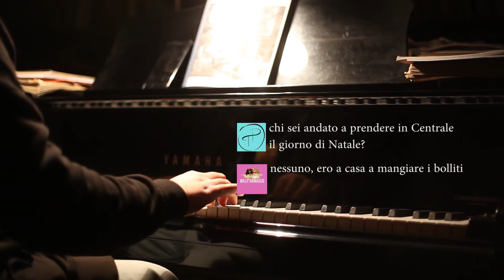Chi è Willy Damasco? - Intervista Willy Damasco - The Philosophers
Intervista: Gabriele Druetta

MUSICA
Willy Damasco - Milano non sei il mare (piano version)